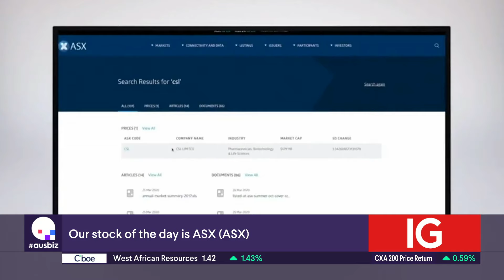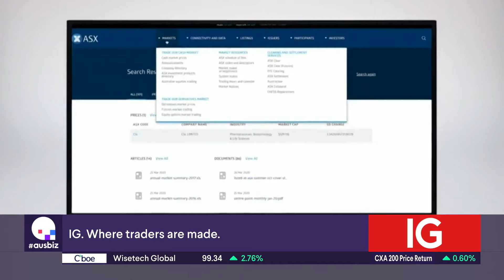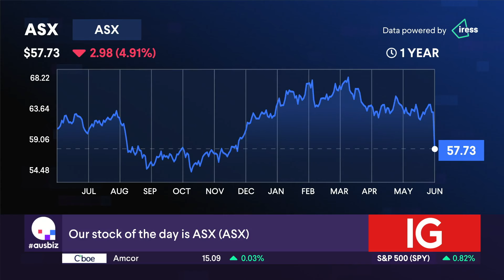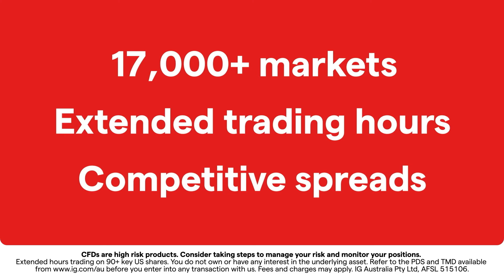The Stock of the Day is ASX (ASX: ASX)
ASX (ASX: ASX) is the Stock of the Day off the back of news that it is increasing its technology spending over FY25, between $160 and $180M. The increased spending is being driven by ongoing technology investment, including software licensing, equipment costs, depreciation and amortization and is expected in the medium term before starting to ease after FY27. Our experts, Francesco De Stradis from Ord Minnett and Daniel Ortisi from Stock Doctor, share their views. Daniel says that the company has only modest top-line growth but very large cost increases and this has made things really messy, especially from an accounting perspective. He also notes issues with customer experience and management.  So he is surprised at the magnitude of the fall in price though, as everyone knew ASX had a downgrade coming up. Francesco agrees with Daniel, noting other issues they've faced with technology and says that he thinks there's still lower to go. So will it be a buy, hold or sell?

Stocks covered:
IMM - Immutep
COH - Cochlear
EDV - Endeavour Group
COL - Coles
MYR - Myer
NCK - Nick Scali
FID- Fiducian Group
IKE - ikeGPS Group
MIN - Mineral Resources
TLS - Telstra